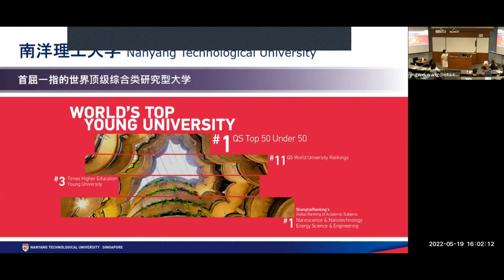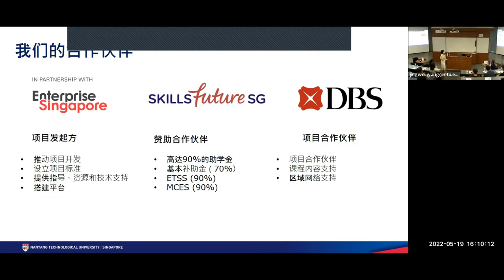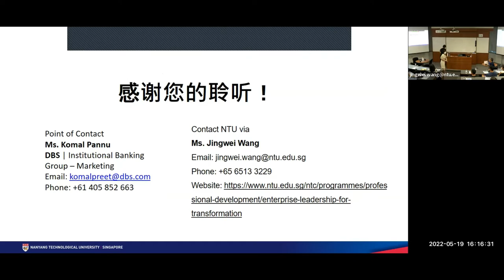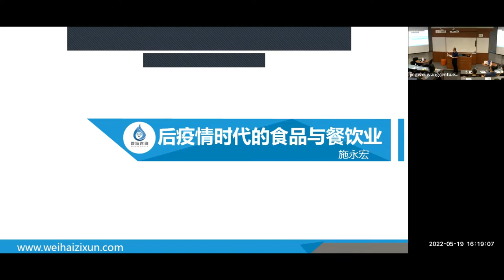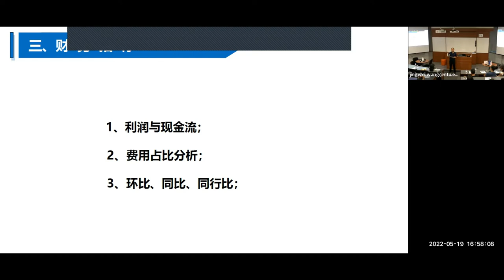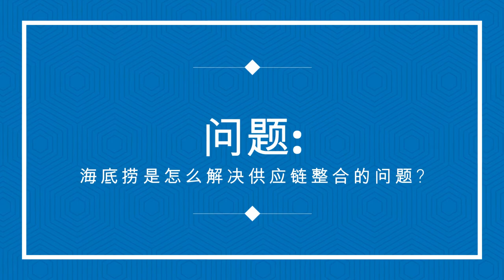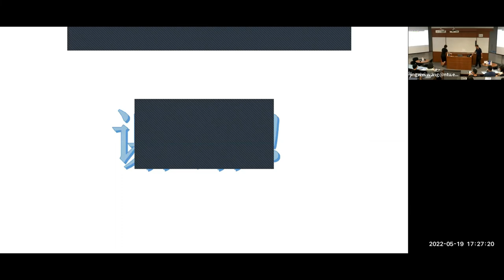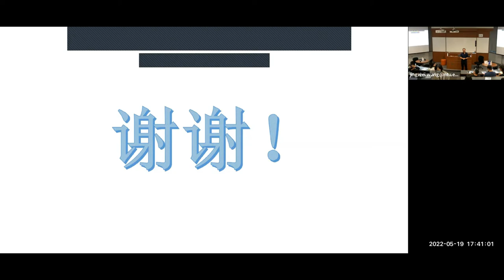后疫情时代的新加坡食品与餐饮业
沙龙嘉宾:
施永宏先生
海底捞 联合创始人
微海人力资源咨询公司 创始人
新加坡 微享品牌营销公司 联合创始人

新加坡南洋理工大学
南洋科技创业中心
友情支持 新加坡食品厂商联合会

企业转型领军计划（ELT）餐饮班 - 2022年6月

企业转型领军研修计划，是由新加坡企业发展局 (Enterprise Singapore) 发起，南洋科技创业中心组织，星展银行 (DBS Bank) 作为合作伙伴的一个助力新加坡中小企业领军人物全面提升的企业家成长计划。
疫情突如其来，全球同此凉热，餐饮行业首当其冲。市场巨幅震荡，企业生存艰难。在求生存、求增长的大局之下，行业洗牌的机会也加快显现。新的市场环境下，消费者加快进化，入局者日众，竞争水平升维，如何从机会型增长升级为能力型增长，对餐饮经营管理者而言，成为了巨大的挑战。这次疫情，如同一面镜子，照出埋在企业成长基因中的一系列沉疴积弊，作为“舵手”，必须清楚的一件事是：应对风浪是暂时的，把握方向、提高抗风险能力才是长远之计。有鉴于此，我们在本次计划中特别开设企业转型领军研修计划(餐饮篇)。

课程亮点：
知识更新
10个创业创新讲座
3堂线上学习研讨
4次炉边谈话—特邀嘉宾分享会，对话大佬

导师把脉
国际化师资，全球化视野。由经验丰富的教授学者和企业家导师提供40个小时的指导教学。

计划实施
深入学习创业活动在组织、创新、资本运作、技术产业化、以及政策等方面的知识 ，依托21世纪的数字化工具进行全新领域的开拓。

商务连接
结识到丰富的校友资源，与这些终身学习者一起成长，相互成就。